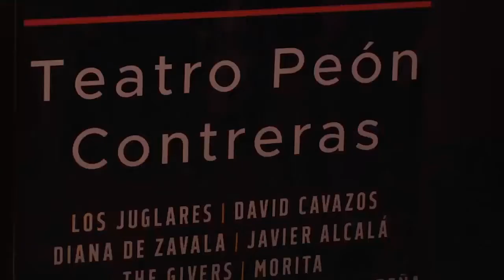¡Los Mendez De Pilón se presentarán en el Teatro Peón Contreras! | TELE Yucatán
¡Los Mendez De Pilón se presentarán en el Peón Contreras!